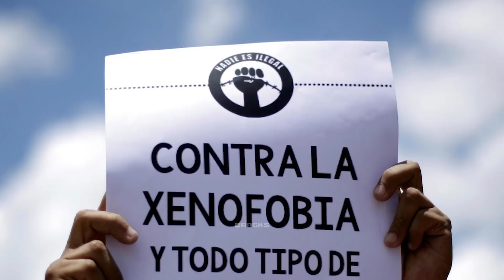La visita a un campo de concentración que cambió la vida de GORETZKA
Dani García te presenta una faceta de GORETZKA que tal vez no conocías: su lucha contra el racismo en Alemania.